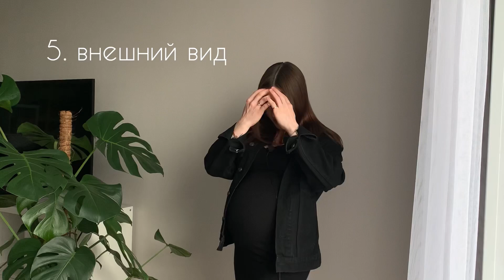Как Выбрать Коляску. Прогулочная Коляска для Новорождённого. Обзор Anex Air-Z.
Основные пункты по которым мы выбирали коляску:

- Небольшой вес
- Прогулочная, которая подходит новорождённым
- Амортизация колёс
- Компактность в сложенном виде
- Внешний вид (черный цвет)

Ссылки на товары:

- Подстаканник — артикул валберис 28520470
- Москитная сетка — артикул валберис 25747571
- Матрасик — артикул валберис 73213427

Возможно вы искали: коляска, как выбрать коляску, как выбрать первую коляску, как не ошибиться в выборе коляски , коляска anex , Коляска Anex air z, коляска прогулка , коляска прогулочная для новорождённых, лучшая коляска для летних новорождённых, коляска опускается на 180, 5 параметров в выборе коляски, коляска 2 в 1, чёрная коляска , распаковка , распаковка коляски Anex air z, обзор коляски Anex air z , вся правда о коляске Anex air z , коляска для новорождённого, как выбрать коляску для новорождённого летом, как выбрать коляску для новорождённого весной, прогулка новорождённого, стильная коляска , коляска до 10 кг , коляска 6 кг, распаковка , распаковка anex air z , все плюсы anex air z , самая легкая коляска, легкая коляска для новорождённого, самая легкая коляска для новорождённого, коляска для не высоких родителей , коляска чемодан , компактная коляска , манёвренная коляска , коляска трансформер, беременность, планирование беременности, подготовка к беременности, жизнь до беременности, скоро стану мамой, скоро станем родителями, подготовка к материнству, первый ребёнок в 28, первый ребёнок в 30, моя первая беременность, триместры беременности, первый триместр беременности, второй триместр беременности, третий триместр беременности, старородящяя, первые признаки беременности, как забеременеть после 25, как забеременеть, анализы перед беременностью, что сделать чтобы забеременеть, не могу забеременеть что делать , что делать чтобы забеременеть , поликистоз, киста яичников, как забеременеть быстро, как забеременеть мальчиков, как забеременеть после месячных, обследование перед беременностью, лучший возраст для беременности, как решится завести ребёнка, как решится на беременность, признаки беременности до задержки, первая беременность